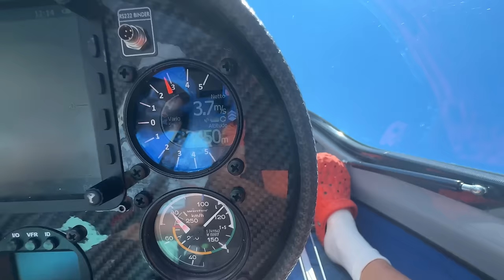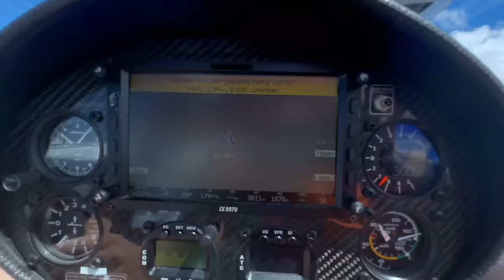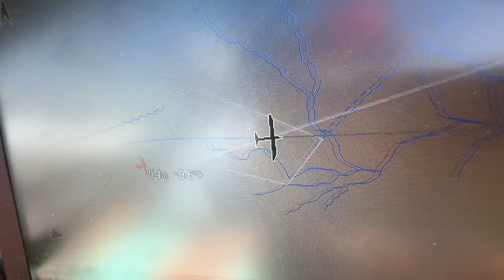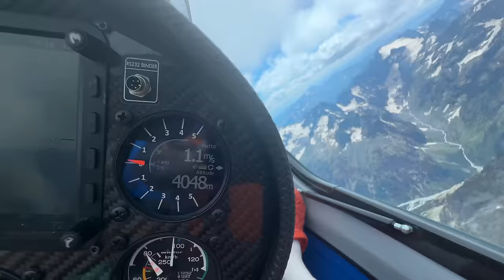1.0 Электропланер Taurus Pipistrel над ледниками Альп. Часть 1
Волшебный полет с фантастическими видами высоких Альп.
Игорь Волков.